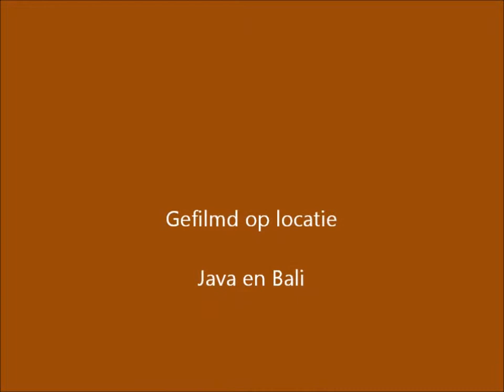deel 2 bali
reis naar Indonesië